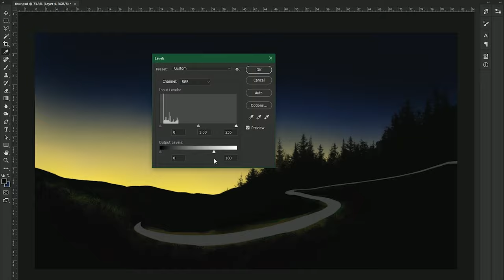Speed Art 4 | Trails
Speed Art | Episode 4
Painted using Wacom One.

00:00 - 00:03 : Freesound "Scribble"
00:03 - 01:00 : Rock Background Music - No Copyright